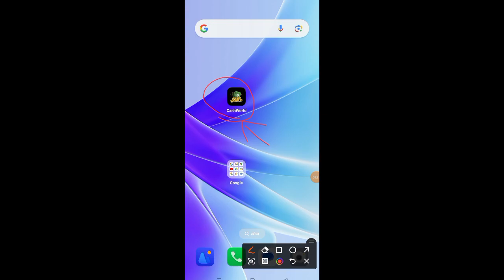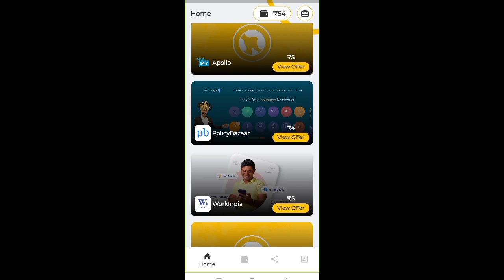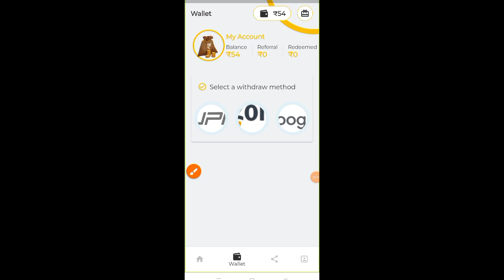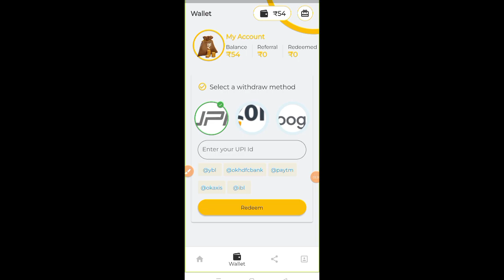cash world app se paise kaise kamaye l paisa kamane wala app l online paise kaise kamaye